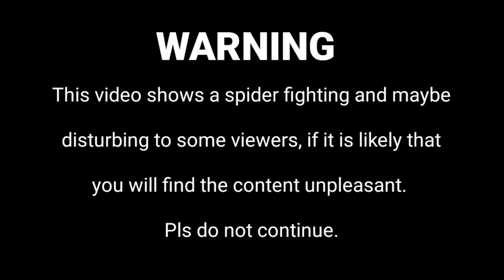LEMON VS UBAS